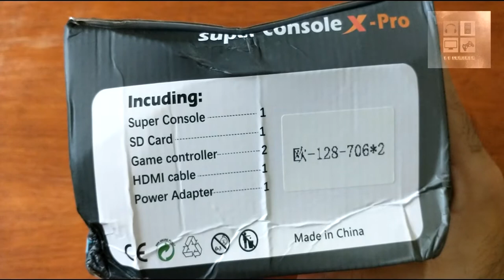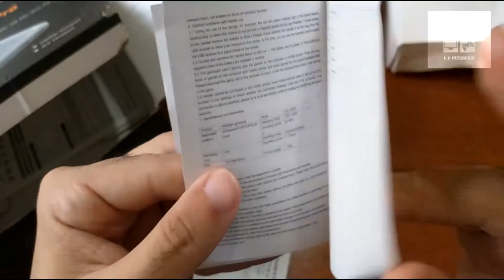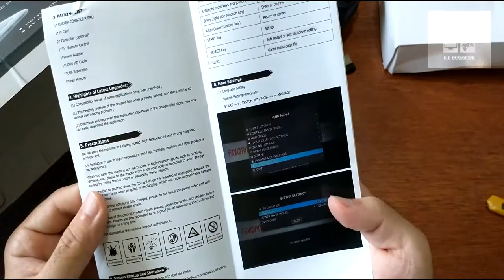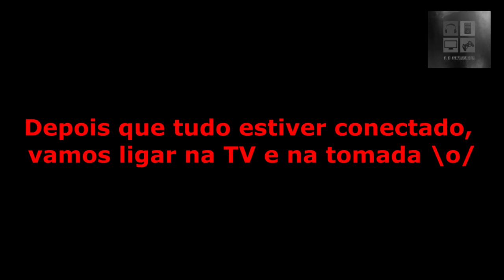Super Console X Pro - O Melhor console da atualidade que reúne quase todos os emuladores - Unboxing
Galera! Neste vídeo estou trazendo um dos mais vendidos ( Aliexpress ) e um dos mais potentes consoles que reúne quase todos os emuladores e um monte de jogos reunidos em um só aparelho. Super Console X - Pro, que reúne alguns emuladores como Atari, Master System, Nintendinho, Super Nintedo, Mega Drive e entre outros até o Dreamcast. Assista esse unboxing e review para ficar por dentro de como este console é potente e se vale a pena adquirir. No vídeo, mostro também como ligar o aparelho e no final, mostro alguns jogos. Confira!!!
Onde comprar:

Atualizado 07/08/2022 ( Versão com mais jogos )